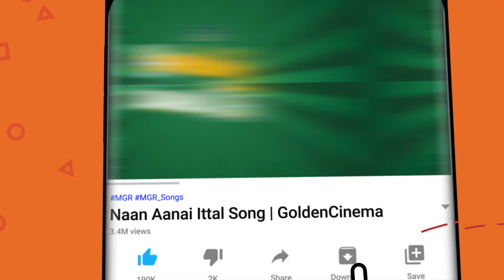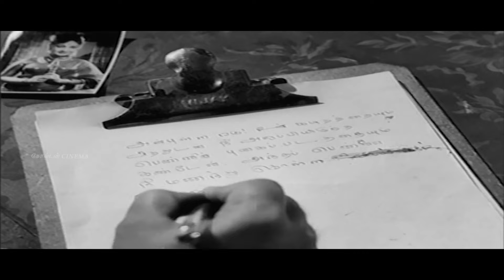கண்ணதாசன் எழுதி டி.எம்.எஸ் பாடிய காதல் பாடல்கள் | Kannadasan Ezhudi TMS Padiya Kadhal Padalgal | HD